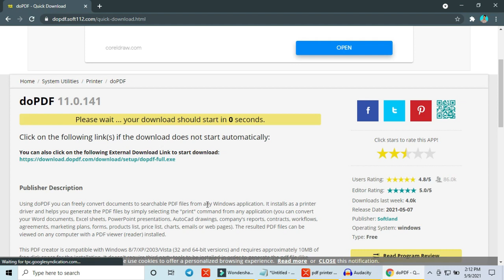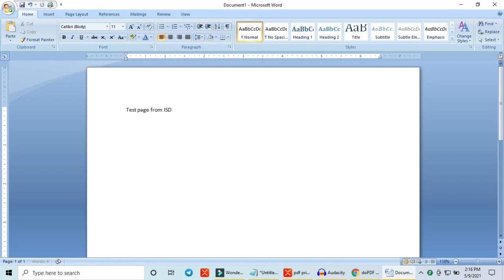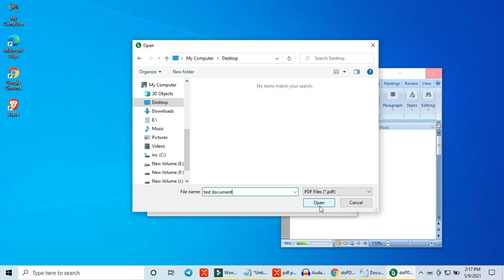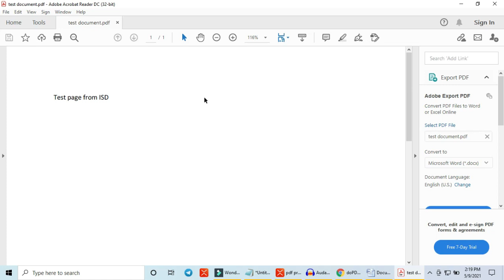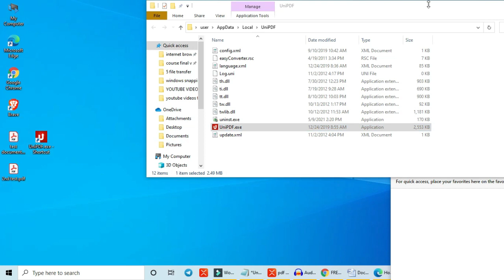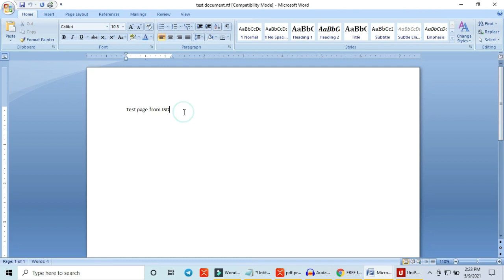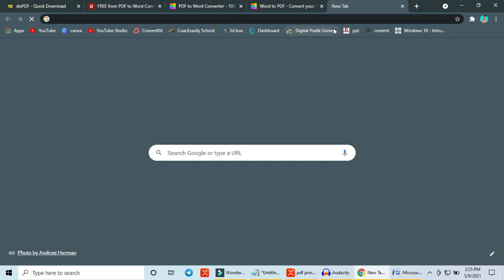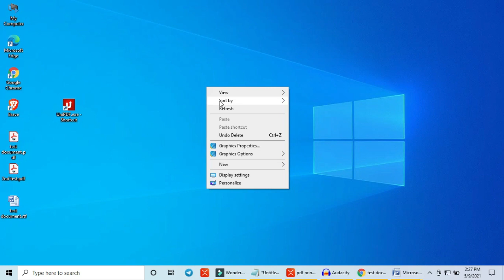pdf file kaise banaye laptop me | resume pdf file kaise banaye laptop me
Adobe PDF files—short for portable document format files—are one of the most commonly used file types today. If you've ever downloaded a printable form or document from the Web, such as an IRS tax form, there's a good chance it was a PDF file. Whenever you see a file that ends with .pdf, that means it's a PDF file.